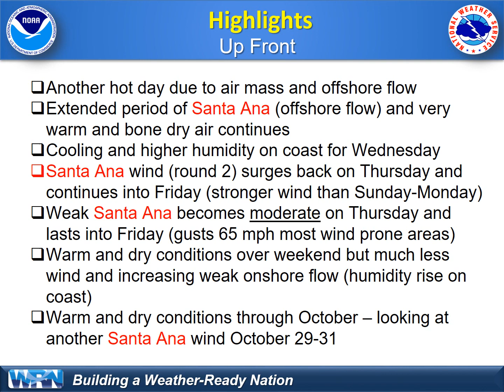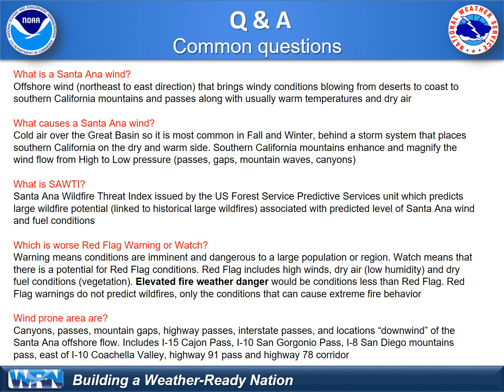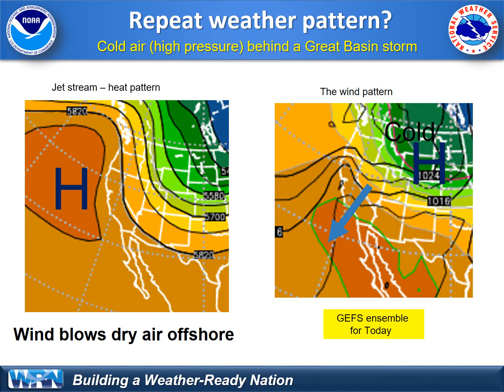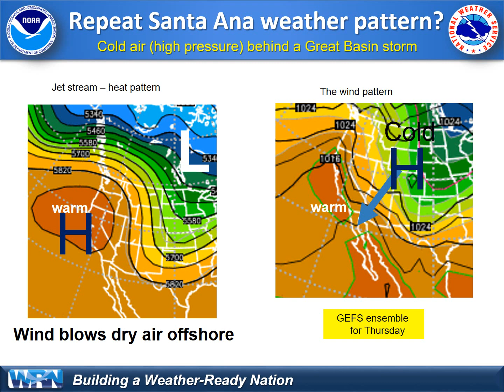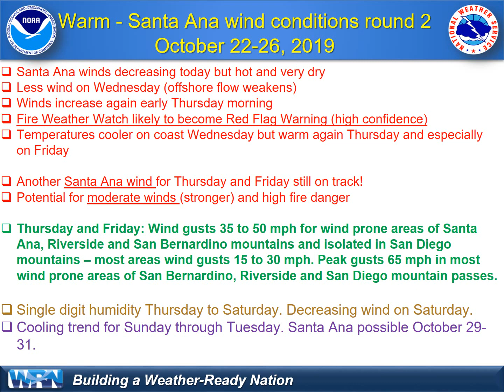More Santa Ana wind, hot and dry - NWS San Diego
This video provides an update on the Santa Ana wind conditions and the forecast for round 2 on Thursday and Friday. This bring critical fire weather conditions to southern California.